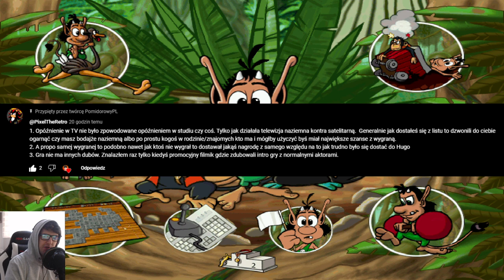Hugo: Tropikalna Wyspa 2! [PC] - STRUSIE WAGONIKI I MAJONGI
📌TAGI:
HUGO, HUGO TROPIKALNA, HUGO TROPIKALNA WYSPA, HUGO TROPIKALNA WYSPA 2, HUGO: TROPIKALNA WYSPA 2!, HUGO: TROPIKALNA WYSPA 2! POMIDOROWYPL, HUGO: TROPIKALNA WYSPA 2! POMIDOROWYPL ZAGRAJMY W, ZAGRAJMY W HUGO: TROPIKALNA WYSPA 2! PC POMIDOROWYPL, HUGO: TROPIKALNA WYSPA 2! ZAGRAJMY W POMIDOROWYPL PO POLSKU, ITE MEDIA, ITE, MEDIA, GRUDZIEŃ, 2022, ZIMA, RETRO GRACZ, RETRO GRA, RETRO GAMER, RETRO GAME